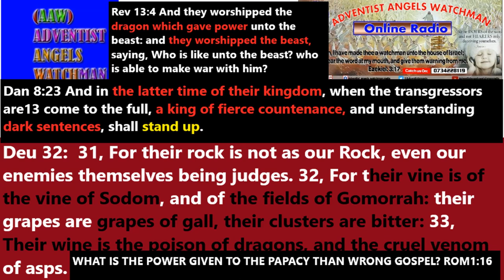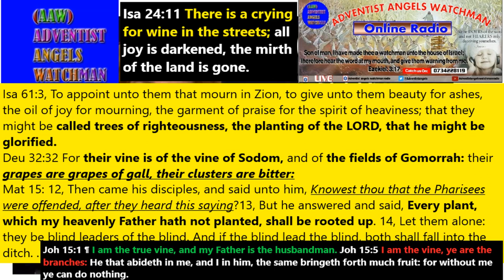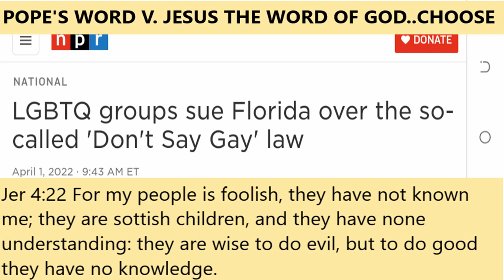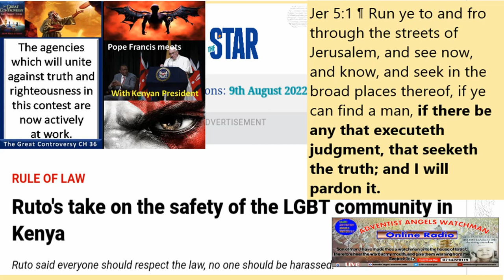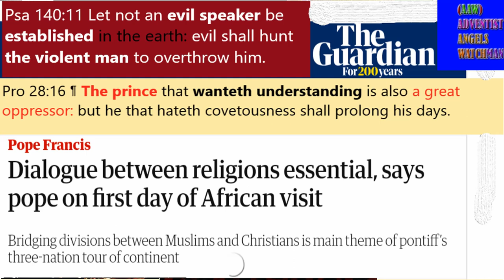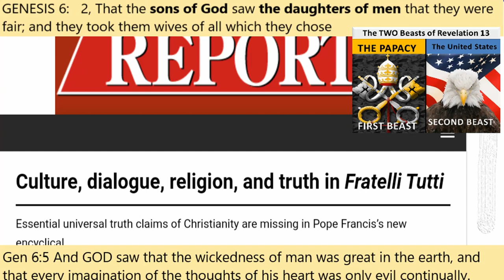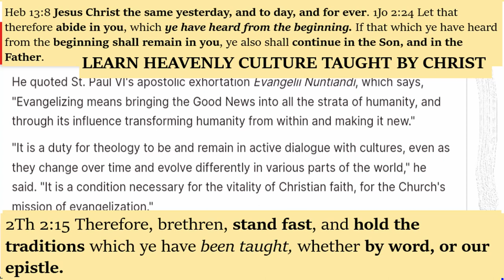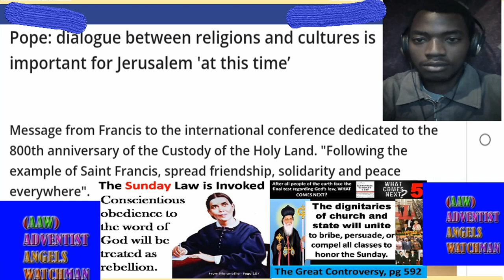Zealous Pope Compartized Theology Cancels Scriptures Culture Ecumenical Ev King Osiemo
The world is in co-partnership with the professed Christian churches in making void the law of Jehovah. God's law is set aside; it is trampled underfoot, and from all the loyal people of God, the prayer will ascend to heaven, "It is time for Thee, Lord, to work: for they have made void Thy law" [Psalms 119:126]. Satan is making his last and most powerful effort for the mastery; his last conflict against the principles of God's law. A defiant infidelity abounds.

After John's description of Revelation 16 of that miracle-working power which was to gather the world to the last great conflict, the symbols are dropped, and the trumpet voice once more gives a certain sound: "Behold, I come as a thief. Blessed is he that watcheth and keepeth his garments, lest he walk naked, and they see his shame" [Revelation 16:15]. After the transgression of Adam and Eve, they were naked, for the garments of light and security had departed from them. The world will have forgotten the
admonition and warnings of God, as did the inhabitants of the Noatic world; as did also the dwellers of Sodom. They awoke with all  their plans and inventions of iniquity, but suddenly the showers of fire came from heaven and consumed the godless inhabitants.

"Thus shall it be in the day when the Son of man is revealed" [Luke 17:20].
The world, full of rioting, full of godless pleasure, is asleep; asleep in carnal security, putting afar off the coming of the Lord, laughing at warnings, calling those who try to arouse their attention almost fanatics, enthusiasts, not level headed. The lovers of pleasure more than lovers of God are taken unawares. This is the proud boast that is made: "All things remain as they were from the beginning. Tomorrow shall be as this
day, only much more abundant. We will go deeper into pleasure-loving" [see Isaiah 56:12]. But said Christ, "Behold, I come as a thief" [Revelation 16:15].

When the scorner, the rejecter of truth has become presumptuous; when the routine of work in the various money-making lines is being carried on without regard to principle; when the student is fully engaged in ambitious aims to obtain knowledge of everything but the Bible, Christ comes as a thief. The warning has been given, "Watch therefore: for ye know not what hour your Lord doth come. But know this, that if the goodman of the house had known in what watch the thief would come, he would have watched, and would not have suffered his house to be broken up" [Matthew 24:42, 43].

Every hour that passes is one less for you to make preparations of character for this great event.  Manuscript 7a, February, 1896. (see also 3SM 423-25; TMK 353)